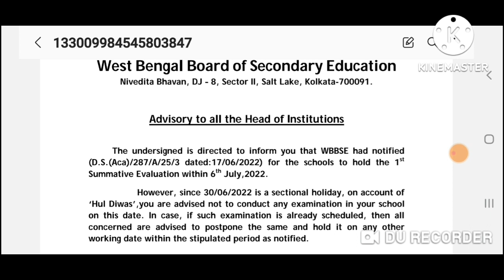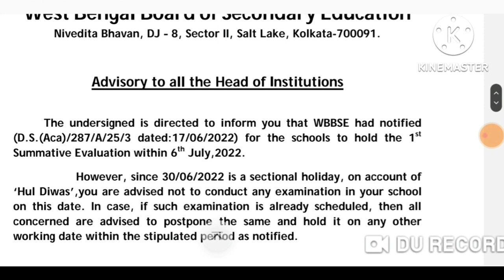মধ্যশিক্ষা পর্ষদও জানিয়ে দিল 30 শে জুন পরীক্ষা বন্ধের কথা তবে স্কুল ছুটি নয় EDUCHARCHA